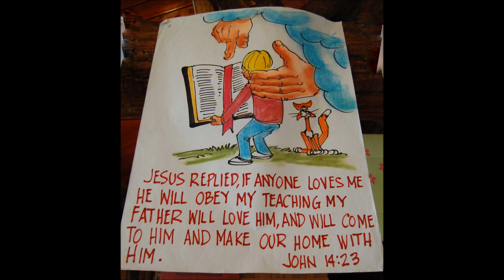Remembering Bob Knight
A good friend went home to glory this week.  We learned to know Bob when we worked together in Fort Frances, ON, at Sunny Cove at One Hope Canada Camps.  He was a great artist, doing beautiful wildlife paintings and humourous cartoon illustrations, but his passion was to share the gospel with people, especially kids.  We had good times at camp, and he and Willie also fished and hunted together.  We had lots of great visits with Bob & Karen, in their log home in Iron Bridge, ON, when we would be in the area.